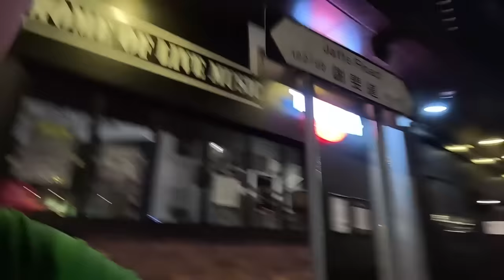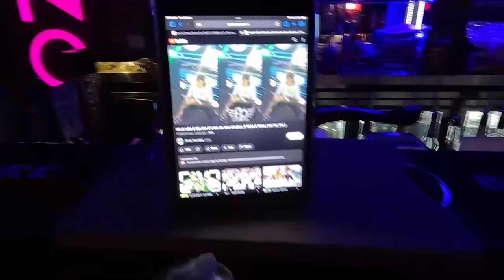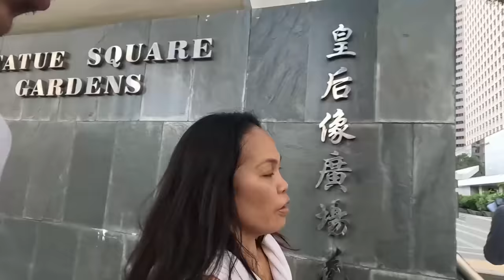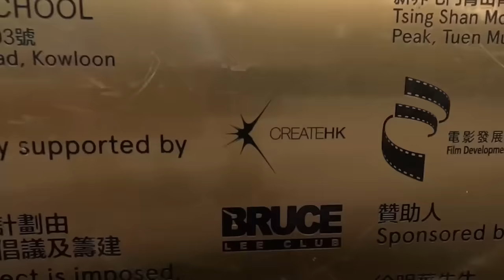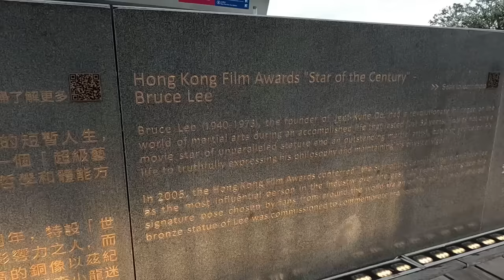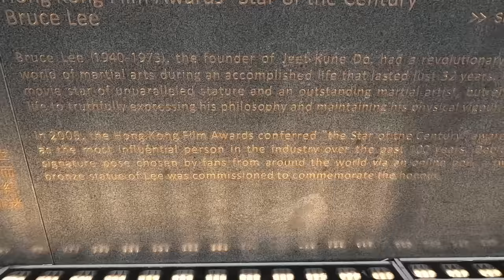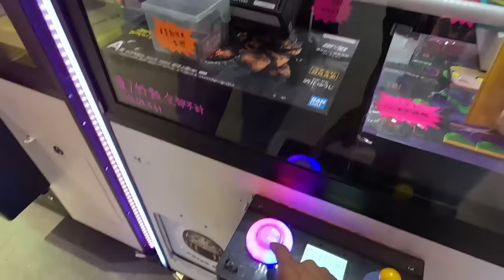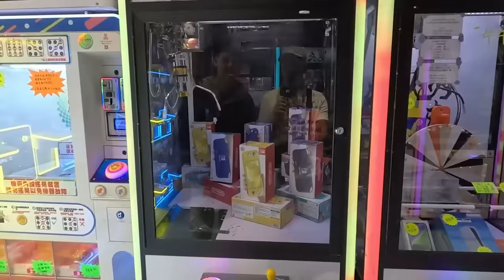HOW NOT TO PICK UP HOT GIRLS IN HONG KONG 🇭🇰 2023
Hong Kong has been a dream of mine for a very long time. I have 2 of my 4 tattoos are of Bruce Lee. I have always wanted to visit and Hong Kong is an amazing time.
In this video I meet beautiful women, explore the city and show you first hand what it's like to be here in Hong Kong like a crazy foreigner!
Fruten Fraten